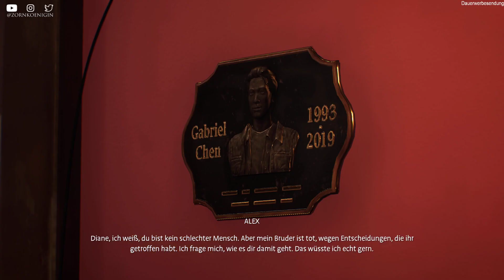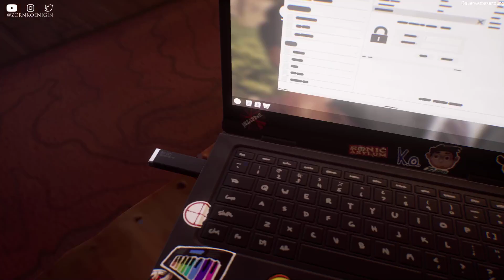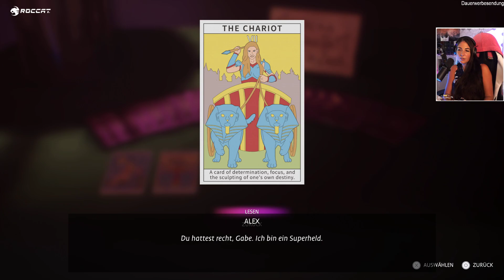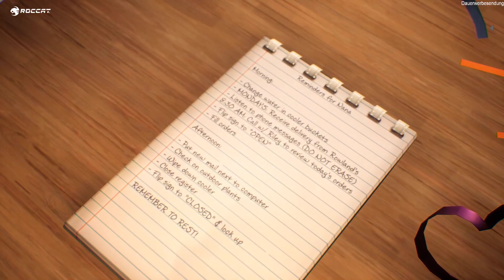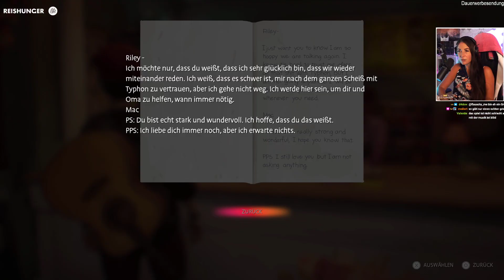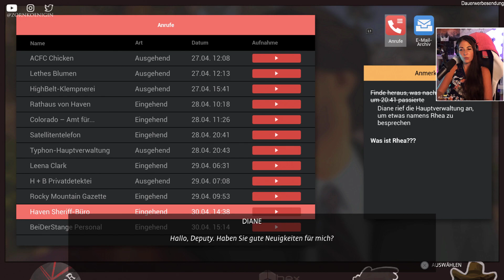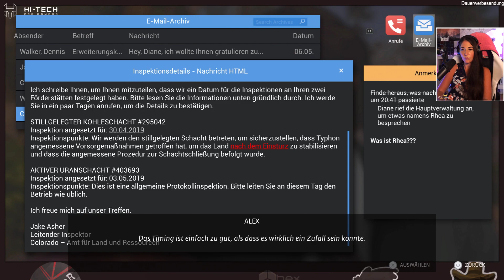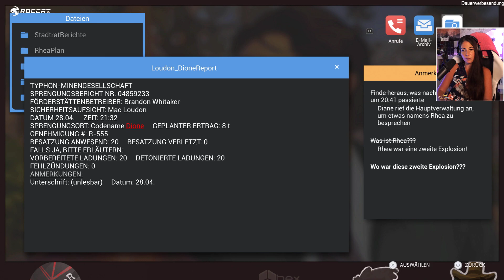Life is Strange True Colors - Kapitel 3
▬ Social Media ▬

▬ Reishunger▬
Werbung

Du möchtest lieber 600g Bio Basmati und ein Reisglas gratis? Mit dem Code "REISZORN"  ab 15€ Einkaufswert. Die Codes sind nicht kombinierbar.

▬ Ankerkraut ▬
Werbung
Du magst Gewürze ? Oder Tee? Zornkoenigins Partner Ankerkraut hat da sicher das Richtige für dich. Ab 15 Euro Bestellwert bekommst du einen Tee (Code FreeTeeZorn) oder ein Gewürz (Code FreeZorn) gratis!

▬ Hi-Tech▬
Werbung

🎁 Amazon Wunschliste

▬ Equipment ▬
► Zweites Mikrofon
► Effekt Licht
► Capture Card
► Stream Deck
► Haupt Kamera
► Zweite Kamera
► Dritte Kamera

Alle mit einem * gekennzeichneten Links sind Amazon Refferallinks.
Bei qualifizierten Verkäufen über diese Links entstehen für euch keine zusätzlichen Kosten, ich erhalte als Amazon Partner einen kleinen Teil des Kaufpreises.